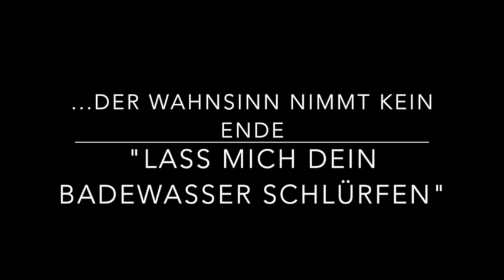Lass mich dein Badewasser schlürfen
Rapp.Productions | Folge 4
In der Badewanne und im Auto fühlt man sich beim Singen unbeobachtet und ist sich für keinen Blödsinn zu schade. Ein Titel der „Comedian Harmonist“ … Lass mich Dein Badewasser schlürfen.